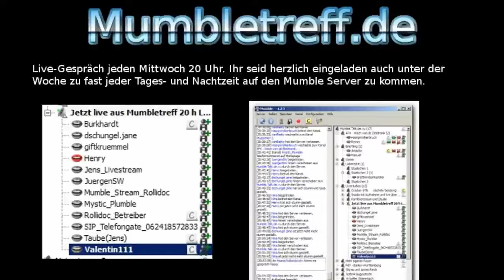Diskussionen Zeitgeist Movement Venus Projekt